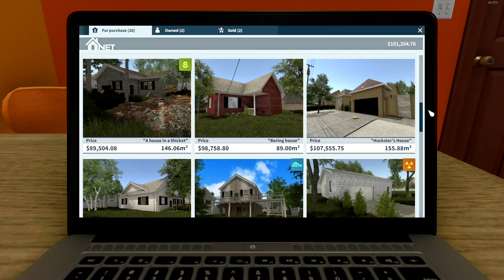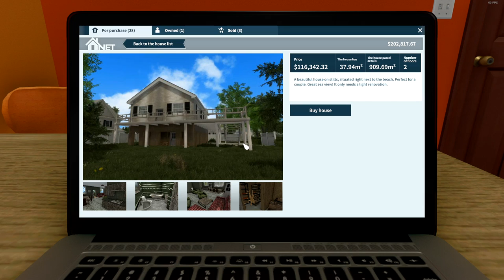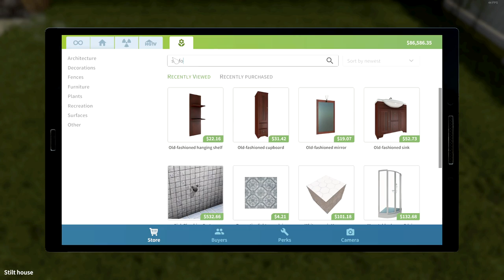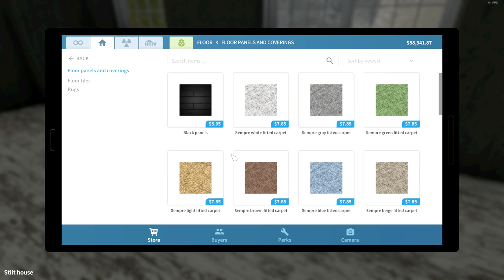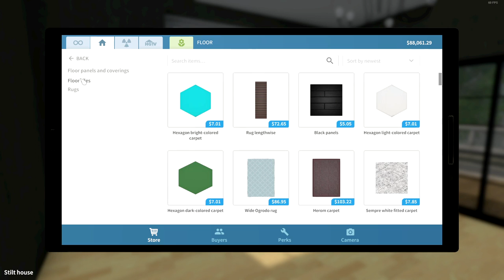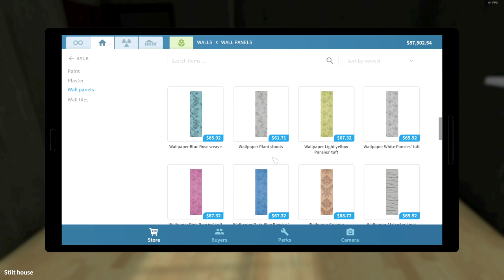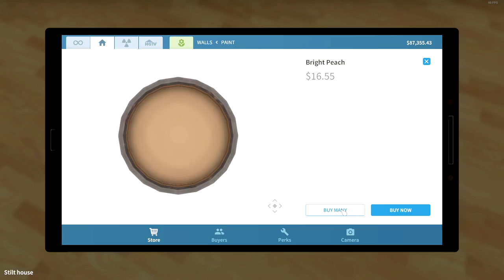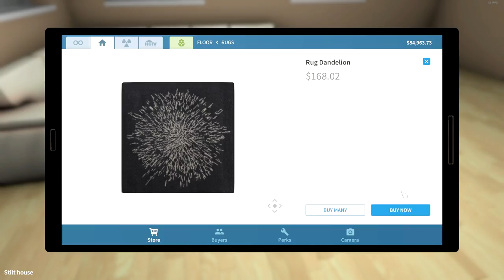Something Something Paintbrush - House Flipper HGTV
The Rachael and Lisa Podcast and flipping adventures take a dirty turn as usual...

Lisa's Channel!

(Lisa is evil.)

Old intro, due to, last of the old intro renders!

Welcome to House Flipper! The game where the goal is the next property! Clean, paint, tidy, renovate and work your way towards a fortune!